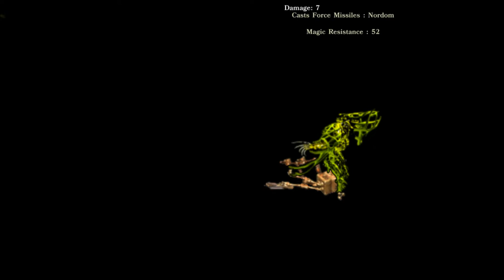Planescape: Torment Playthrough | Part 88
What is Planescape: Torment?

Planescape: Torment is a role-playing video game developed by Black Isle Studios and published by Interplay Entertainment. The game takes place in locations from the multiverse of Planescape, a Dungeons & Dragons (D&D) fantasy campaign setting. The game's engine is a modified version of the Infinity Engine, which was used for BioWare's Baldur's Gate, a previous D&D game set in the Forgotten Realms.

Planescape: Torment is primarily story-driven, with combat not being prominently featured. The protagonist, known as The Nameless One, is a man who is immortal, but with the cost of him forgetting everything if killed.

The game focuses on his journey through the city of Sigil and other planes to reclaim his memories of these previous lives, and to discover why he was made immortal in the first place.

Several characters in the game may join The Nameless One on his journey; most of these characters have encountered him in the past or have been influenced by his actions in some way.

Planescape: Torment is built on BioWare's Infinity Engine, which presents the player with a pre-rendered world in an isometric perspective in which player characters are controlled. The game's role-playing ruleset are based on those of Advanced Dungeons & Dragons 2nd Edition.

In Planescape: Torment, the player takes the role of "The Nameless One", an immortal man with amnesia on a quest to learn why. Exploration around the painted scenery is accomplished by clicking on the ground to move, or on objects and characters to interact with them.

Items and spells may be employed through hotkeys, "quick slots", or a radial menu. An alternative to armor is the use of magical tattoos, which can be applied to The Nameless One and certain other characters to enhance their abilities.

The game begins with character creation, where the player assigns attribute points, such as strength, intelligence, and charisma, to The Nameless One. The Nameless One starts the game as a fighter class, but the player may later freely change it to a thief or wizard.

The player may recruit companions over the course of the game to join the party. There are seven potential companions, but only a maximum of four may accompany The Nameless One at any given time. Conversation is frequent among party members, occurring both randomly and during conversations with other non-player characters.

The gameplay often focuses on the resolution of quests through dialogue rather than combat, and many of the game's combat encounters can be resolved or avoided through dialogue or stealth. The Nameless One carries a journal, which helps the player keep track of the game's numerous quests and subplots. As The Nameless One is immortal, running out of health points usually imposes no penalty beyond respawning in a different location.

Planescape: Torment uses the D&D character alignment system, in which a character's ethical and moral perspective and philosophy is determined based on axis of "good vs. evil" and "law vs. chaos", with neutrality bridging the two opposing sides.

In Planescape: Torment, The Nameless One begins as "true neutral", but can be incrementally changed based on the character's actions throughout the game, with reactions from the game's non-player characters differing based on his alignment.